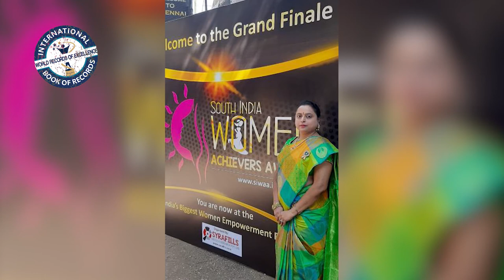FASTEST CARVING OF CHALK SPIRAL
The World Record of Fastest Carving of Chalk Spiral  is achieved by Manjula Srinivasa Guptha from Chickballapur (Karnataka) India on 14th  February 2020
She Carved 8 Centimeter long Chalk Spiral in 2 Minutes